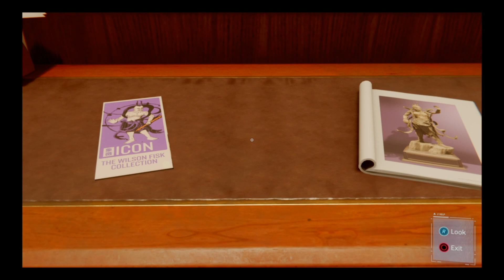Marvel's Spider-Man EP.3 - Don't Touch the Art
- For She's a Jolly Good Fellow